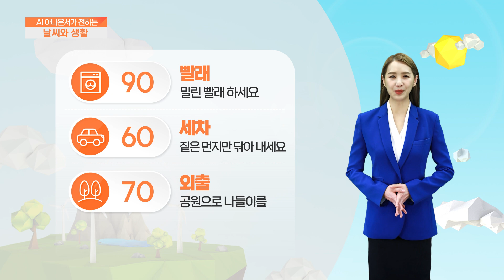[AI 날씨와 생활] 7월 6일 목요일 대구경북 날씨